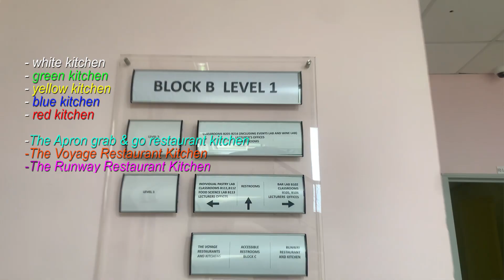a day in the life of a culinary student in Malta | last week of school | vlog + q&a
hi everyone! for my last week of culinary school I thought I'd take you with me to pastry service and answer a ton of questions i got from my previous video!

 I'll also be answering a ton of questions, and make sure to check out my first culinary school vlog if you haven't already!!

I hope you enjoy watching! x

Due to an excessive amount of messages I am receiving, I am not currently answering IG/FB messages - please take a look at my other videos which should answer most of your questions, if not, kindly refer to the school and their website.

FACEBOOK➜ @MariahMorganYT
INSTAGRAM➜ @marrssy

▷ FAQ //
Q: Where are you from?
A: Malta

A: Canon 70D